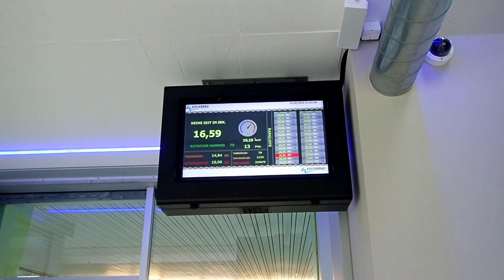Black Hole :: Effektrutsche | Stadionbad Ludwigsburg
Onride-Video der Black Hole Rutsche im Stadionbad Ludwigsburg! Hergestellt von Aquarena im Jahr 2018, bietet die Rutsche ein aufregendes Abenteuer mit einer Röhrenrutsche und bunten Lichteffekten. Mit der Wettkampf- und Zeitmessanlage können Besucher gegen ihre Freunde antreten und ihre Rutschzeit messen.

- 100 Meter lang
- ca. 10 Meter Starthöhe
- Flachwasserauslauf
- Hersteller Aquarena
- Baujahr 2018
- bunte Lichteffekte
- Wettkampf- und Zeitmessanlage